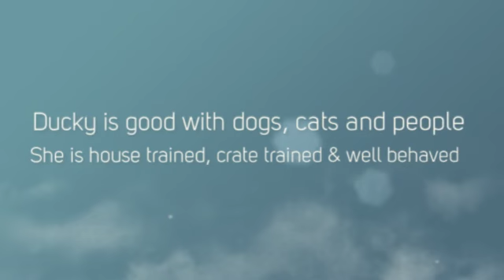Ducky:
Ducky is a female four month old Border collie mix.  She is available for adoption.